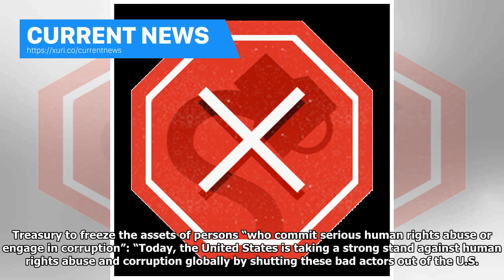Current News - Reality check: Trump has signed Executive orders to seize the property of Clinton an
Current News - Reality check: Trump has signed Executive orders to seize the property of Clinton and Obama?

President Trump issued an order authorizing the U.S. Treasury to freeze the assets of two former First Families, the Obamas and Clintons. FALSE RATING FALSE ORIGIN On 20 December 2017, President Donald Trump signed Executive Order 13818, “Blocking the Property of Persons Involved in Serious Human Rights Abuse or Corruption.” That executive order declared “a national emergency with respect to serious human rights abuse and corruption around the world” and provided “for the imposition of sanctions...